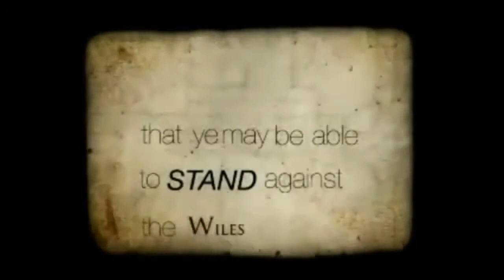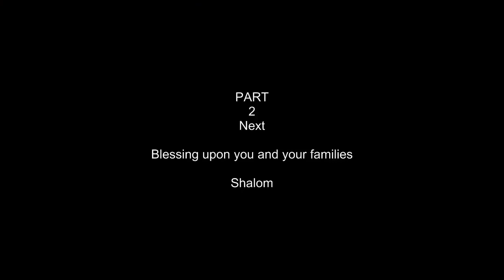Husbands Wives 1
In order for us to be strong as a people. It is a must for us to get back to the Laws, Statues & Commandments of the Most High.

Our homes we are loosing to this perspective in this land. Husbands be strong and keep your promise to YAH. Wives submit and teach your children.

It is time for restoration in this land. Family values need to be restored. Truth, Honor, Integrity, Love. It is time ISRAEL!!!